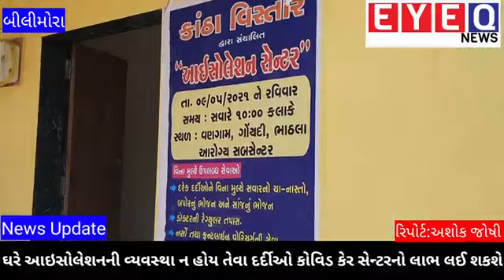વણગામ ગોયંદી ભાઠલા આરોગ્ય સબ સેન્ટરમાં કોવિડ કેર સેન્ટરની સુવિધા શરૂ.